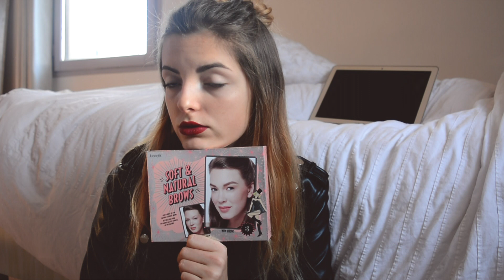CE QUE J’AI EU À NOËL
Yo,

J’ai 14 ans et je suis bien en 3ème les gars!

Ma vidéo morning routine ou je porte le pyjama :
Et mon Snapchat : juulie_ytb
Mon musical.ly même si je suis plus trop active : juulie_
Mon vinted ou je met enormément de choses en vente : juulietry

J’ai mis mon appareil photo en vente sur le bon coin

J’ai trouver quelques liens des articles que je vous ai présenter dans la video si sa vous intéresse :
 Les petites Uggs noires :

Je monte mes videos avec Final Cut Pro Trial sur un mac.
Mon appareil photo est un nikon D5200.

27K, Love.